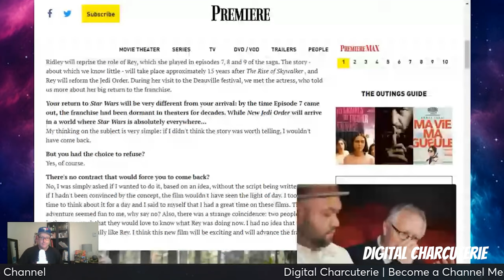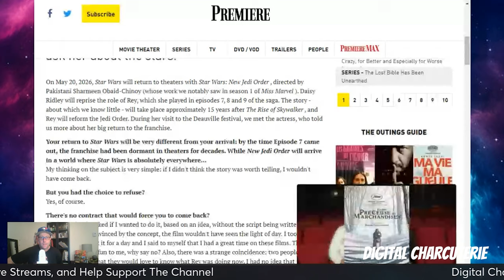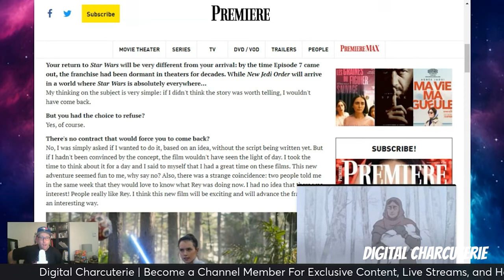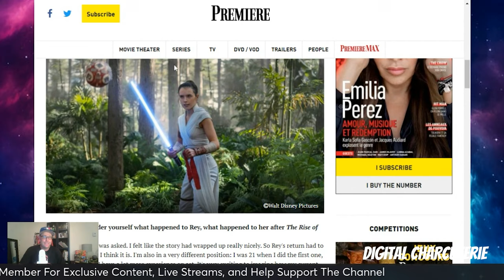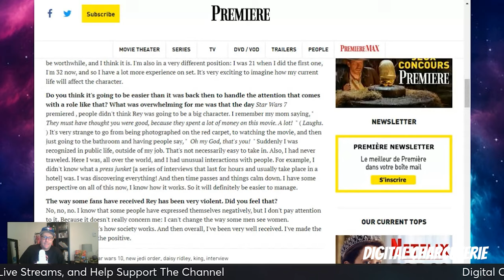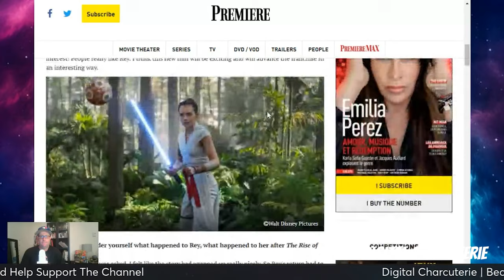Rey Movie NOT Happening | Daisy Ridley SHINES SOME LIGHT on it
Daisy Ridley talked to Premiere magazine and sheds some light on the film that may or may not be happening?